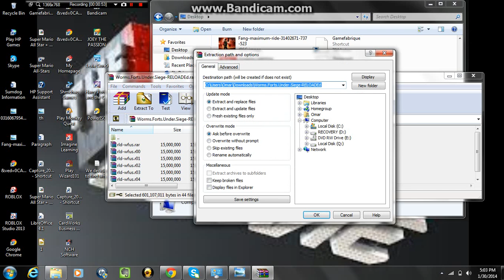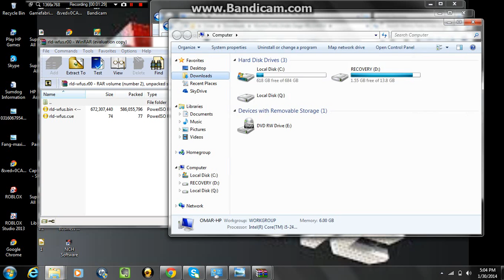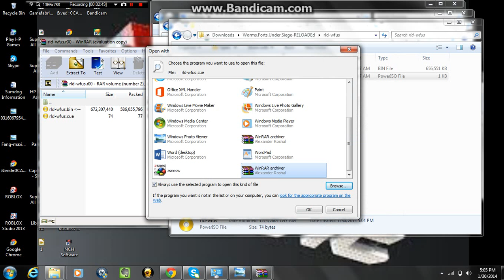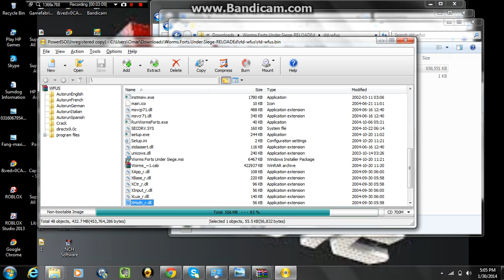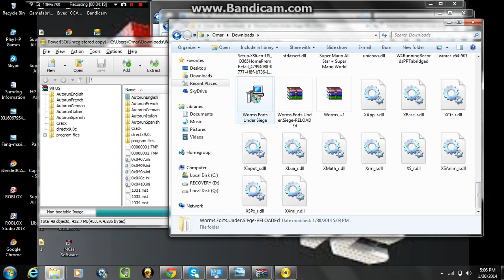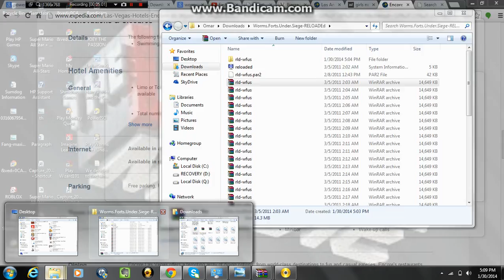How to download and install worms forts under seige